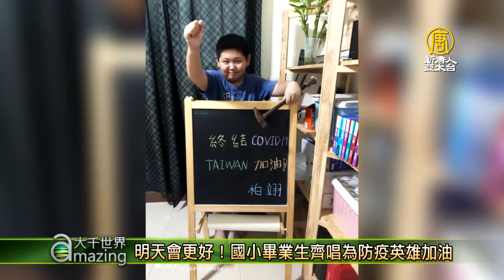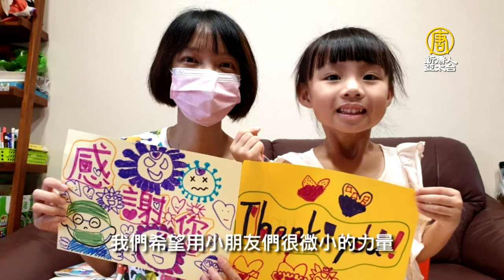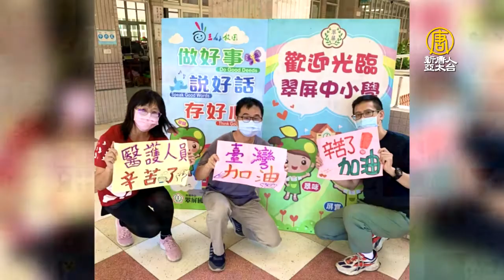明天會更好！國小畢業生齊唱為防疫英雄加油 - 好人好事 - 新唐人亞太電視台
國內疫情嚴峻，許多醫護及相關人員投入第一線救護與防疫工作，高雄市有國中小的學生用卡片、繪圖及歌唱等方式，感謝這些防疫人員的辛勞與付出，並為台灣防疫加油。

一張張照片、圖片，寫著小朋友的暖心話語或是感謝圖畫，還有運用資訊科技輔助，及合唱明天會更好等，都是要向第一線醫護及防疫人員，表達深深的感謝。

高雄市翠屏國中小學生：「謝謝您們在防疫最危急的時候守護我們，謝謝您，您們辛苦了。」

高雄市翠屏國中小學生：「我希望我畫的圖可以讓他們得到幸福感。」高雄市翠屏國中小學生：「這張圖就是為了表示我們這群小朋友，在向醫護人員們加油打氣，醫護人員您們辛苦了，台灣防疫加油。」

高雄市新莊國小學生：「我想藉由這一次明天會更好地防疫大合唱，來感謝時時為我們把關的防疫人員，讓我們可以安心地過生活，我相信我們一定能攜手度過這次的難關的，大家加油哦。」

這些由高雄市翠屏中小學生及新莊國小畢業生繪製的圖卡或照片及MV，圖文並茂呈現著不同的故事，充滿了孩子們的創意，也成了疫情期間停課不停學最有溫度的活動。

高雄市新莊國小校長 陳郁汝：「170位的(畢業)學生把他們的夢想名片，剪輯成一個MV的專輯， 特別對醫護人員代表感謝。」

高雄市翠屏國中小校長 黃景良：「我們希望用小朋友們很微小的力量， 但是匯集成很大的祝福跟感謝，獻上我們翠屏國民中小學最誠摯的祝福，希望我們台灣的疫情能夠早日結束，謝謝我們所有的防疫英雄，台灣加油。」

高雄市教育局表示，快樂會傳染、愛心會感染、勇氣會暈染、信心會渲染，雖然防疫艱辛，孩子們用小小心意表達感謝醫護人員的辛苦，相信懷抱希望「明天會更好」。

新唐人亞太電視 李涓榕 台灣高雄綜合報導